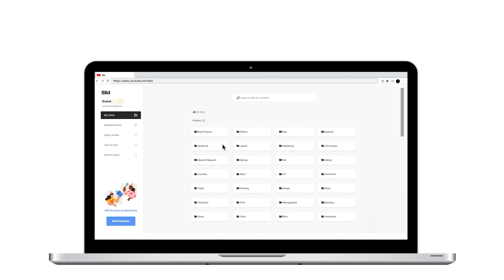[온라인 강의편] 동영상 강의 캡쳐 필기 노트, 슬리드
지금 바로 슬리드하세요!